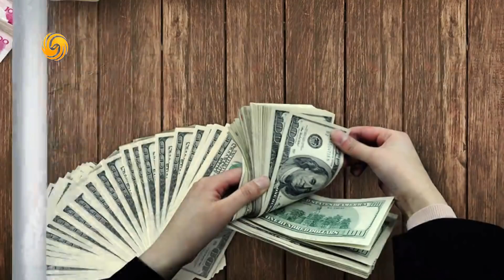《石評大財經》對付中國 ，美國還剩什麼王牌？20200730【下載鳳凰秀App，發現更多精彩】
中美關係已經到了非常關鍵的時刻，美國的預言“與中國一戰”果真會成為事實嗎？蓬佩奧指中國為“非正常國家”，呼籲各國與美國一同來改變中國，美國對華政策為何幾近攤牌？全球GDP之首，中美或將提前易位，為什麼？對付中國，美國手中還剩下什麼王牌？美國會切斷美元跟中國的關係嗎？